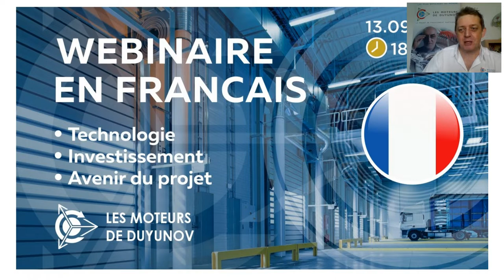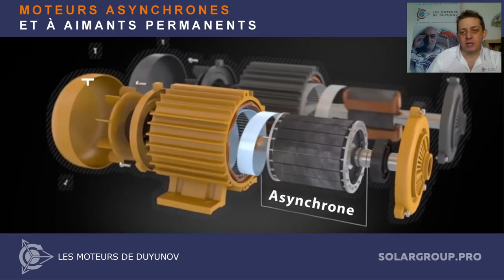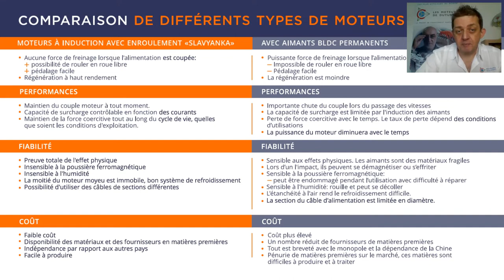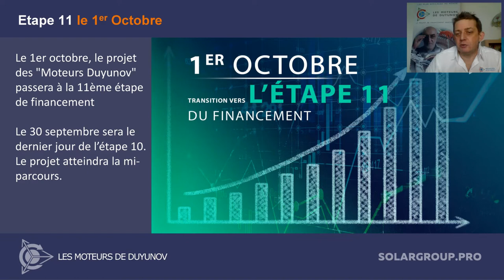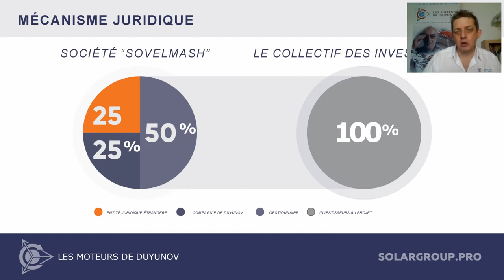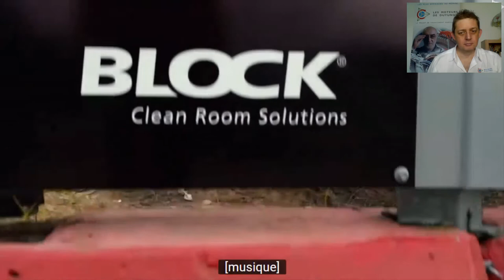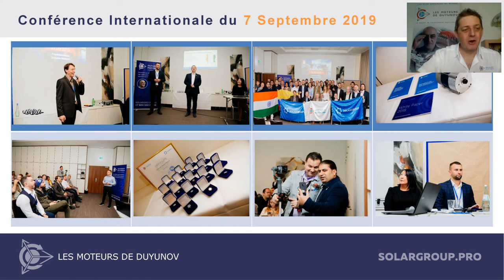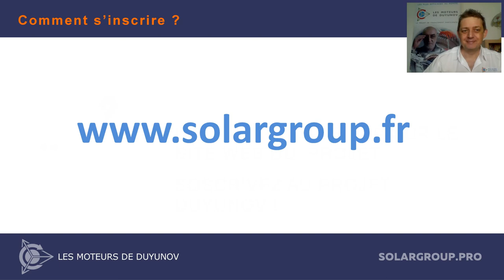Webinaire Explicatif du projet Duyunov 13.09.2019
Comprendre et analyser un business ou un programme d'investissement, constitue la base avant d'y placer de l'argent.

Ce webinaire est là pour vous donner les éléments dont vous avez besoin pour adhérer pleinement au projet.
Dmitry Dutunov, ingénieur, a développé un type de moteur électrique asynchrone très innovant et le marché qu'il vise est assez conséquent.
Nous vous invitons également à prendre connaissance des informations de ce financement participatif et vous inscrire sur le blog en Français